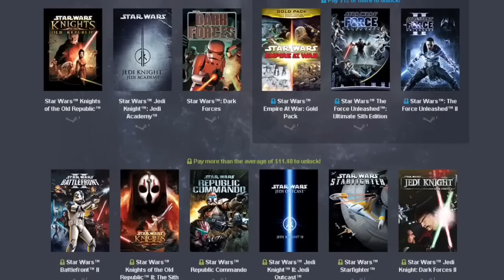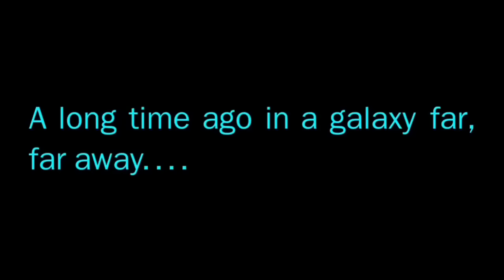5Motivi Per Vedere Star Wars-Il Risveglio Della Forza :Curiosità Sul Film.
a cura di Antonio Cianci.
NO SPOILER.Cosa bisogna aspettarsi dal nuovo capitolo di Star Wars?
Prima della recensione vera e propria che pubblicherò nel weekend,propongo una serie di curiositá che fungono da buoni motivi per precipitarsi in sala a vedere questo film.